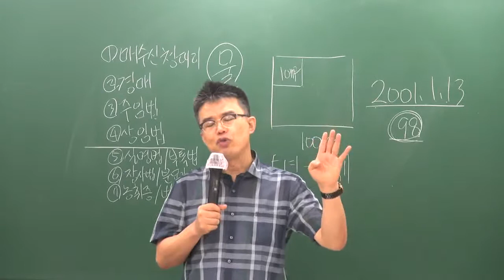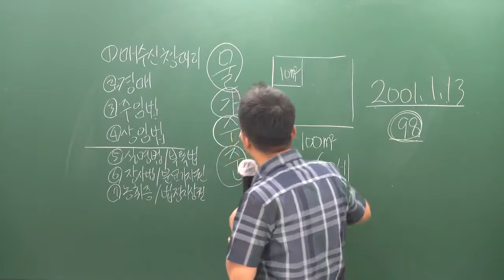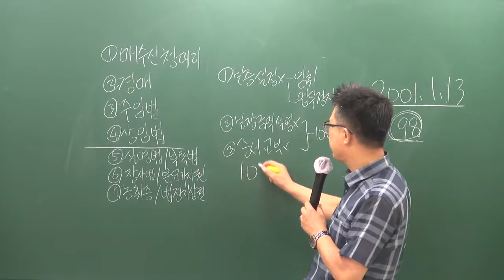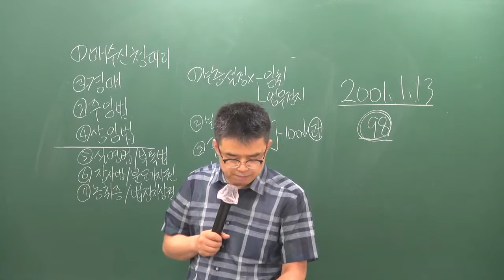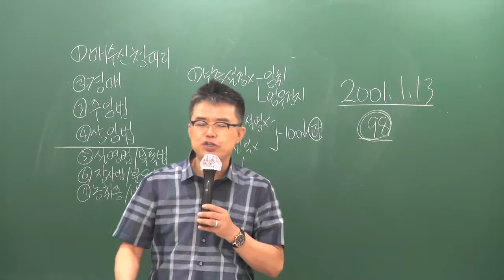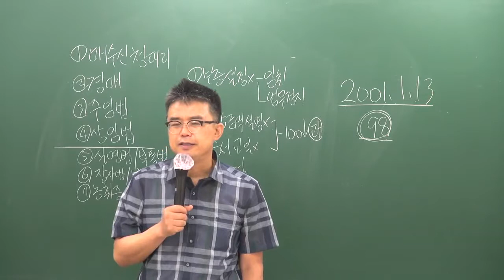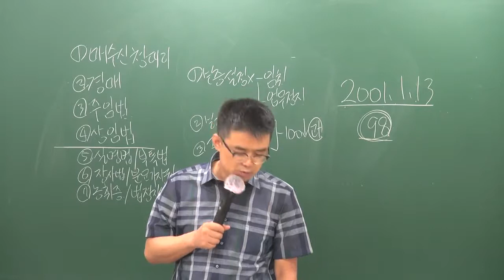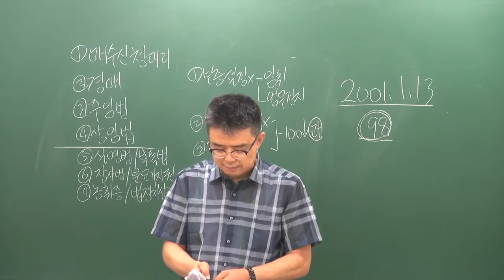2019 중개법령 문제풀이 23